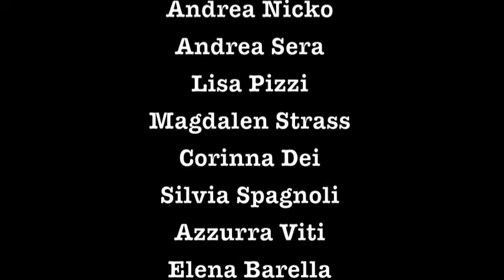PINOCCHIO IL MUSICAL AL CAROSELLO DI TIRRENIA LE PROVE..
CON DAVI PAZZO POZZI,CHARLIE DEE.FRANCESCO FOLLATI,SILVIA SPAGNOLI,RAFFA,IL CONTE,PIERO,MAGDALEN STRASS,IL CORPO DI BALLO CAROSELLO,ANDREA SERA,ENRICO PUGI E MILLY,ANDREA NICKO,LISA,AZZURRA,ELENA...